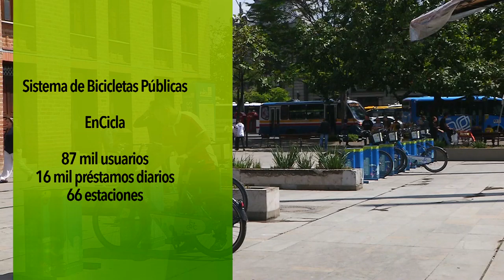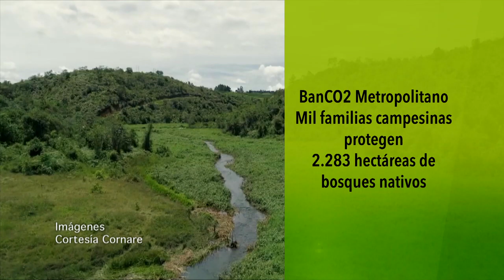Balance del Pigeca 3 [NOTA - Diálogos Metropolitanos - 2019-10-02]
Nota realizada para el programa Diálogos Metropolitanos. Presentamos el balance de los logros de Pigeca.